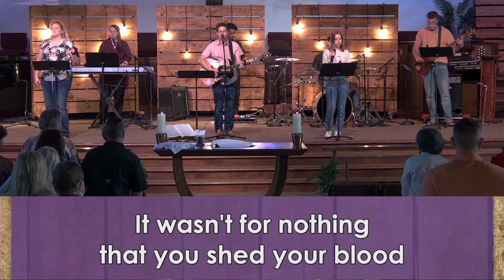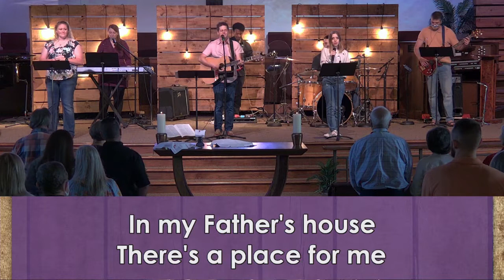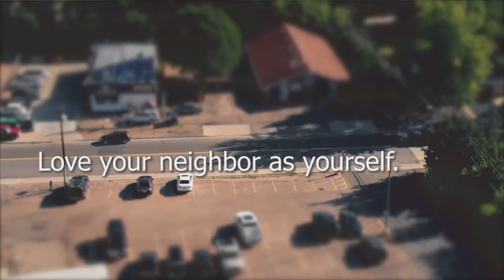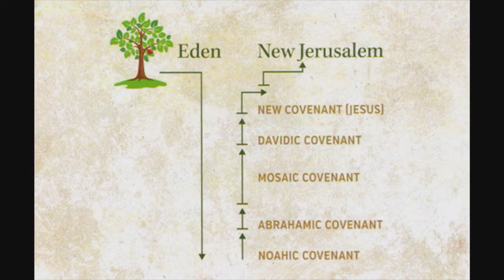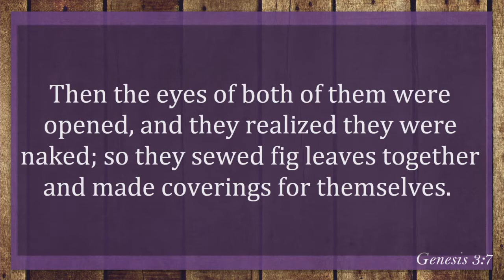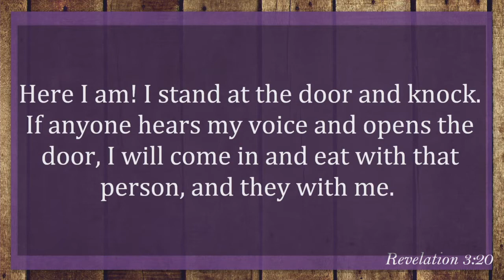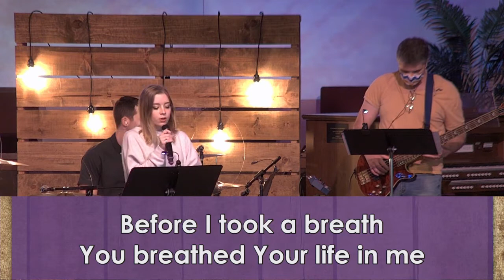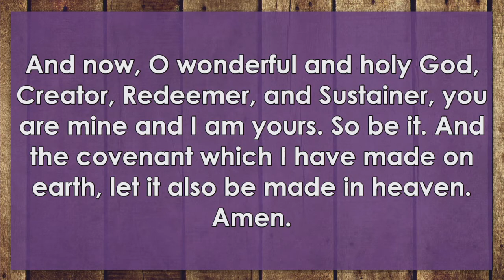Hospitality of Communion-Rev. Marquice Hobbs-May 2, 2021-Contemporary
Jesus eagerly desires to share the communion meal with all of us.